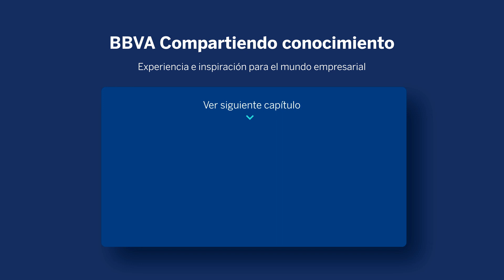Crecimiento económico sostenible: cambiar en el presente para asegurar el futuro de tu pyme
“El cliente quiere cercanía. Si quieres entrar a un país, tienes que entrar con gente
local, dirección local y la mentalidad de ese país. Siempre he querido que nuestras
empresas sean empáticas y simpáticas. Sostenibilidad, concienciación,
honestidad, implicación...”

La experiencia del asesor sénior Carlos Saavedra, ha dibujado en el mapa los
puntos clave más importantes en lo que basar Telvor Services para buscar la
sostenibilidad.

La descentralización en la gestión y tomas de decisiones, apostar por la diversidad y
la importancia de la cultura de la empresa, son tres de los mejores ingredientes para
lograr la sostenibilidad que Óscar Gómez busca para su pyme.

“Compartiendo conocimiento” es la plataforma que va a acompañar a tomar las mejores decisiones empresariales a las Pymes, a través del conocimiento y el aprendizaje.

Experiencia e inspiración para el mundo empresarial.